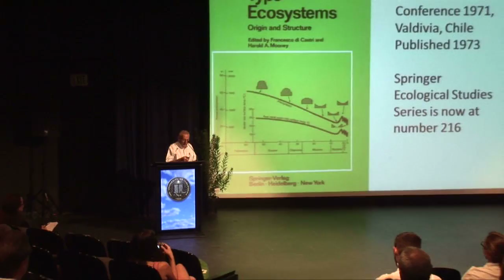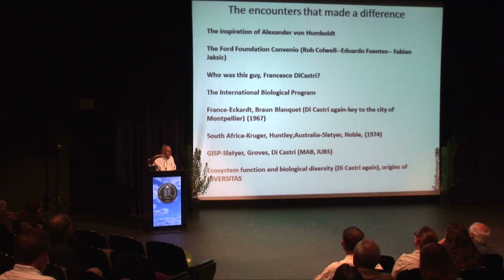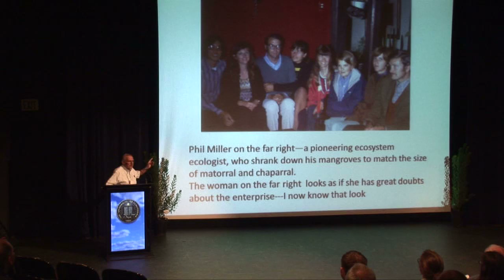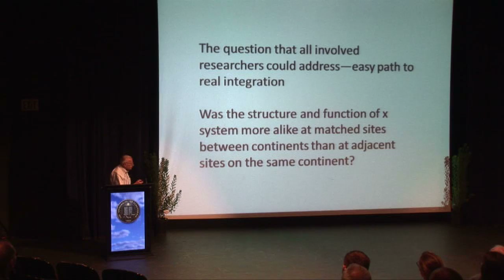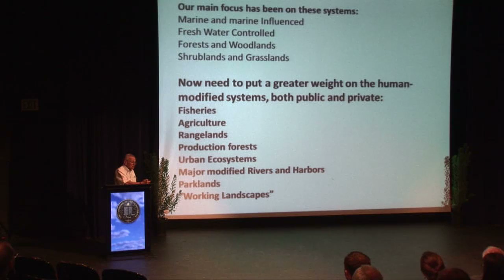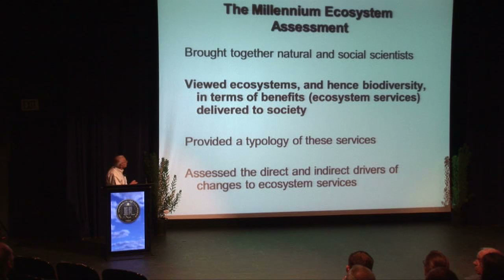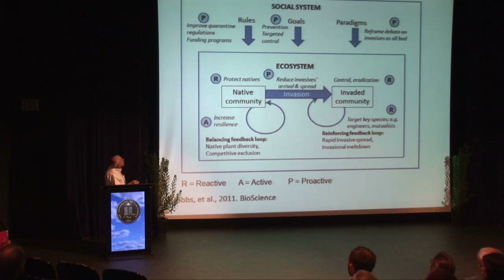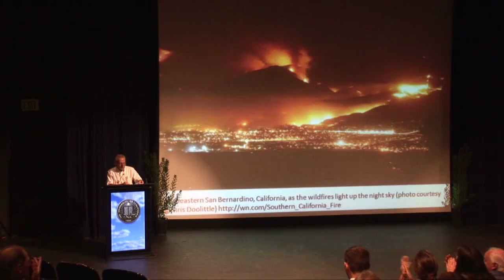Hal Mooney's Talk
Hal Mooney's Talk  MEDECOS XII  2011